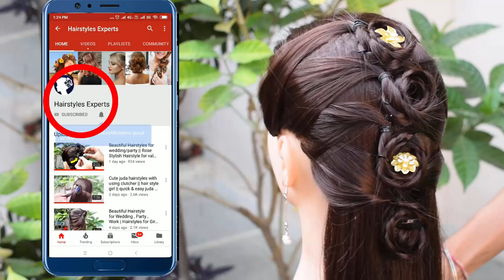Valentine's Day Special Heart Shape Dot Stylish Mehndi Design for hands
Hairstyles Experts
Dosto, Mehndi ki practice ke lie aap meri tarak Mehndi Practice hand purchase kar sakte hain or us ke upar aram se practice kar sakte hain.
Henna Practice Hand (Single 299 Rs)
Henna Practice Hand (Combo 499 Rs)
Henna Practice Hand and Foot Combo (479 Rs)
Henna Practice Hand and Feet Combo (659 Rs)